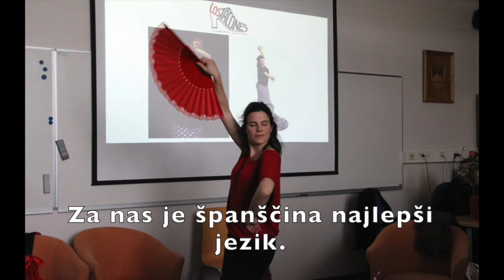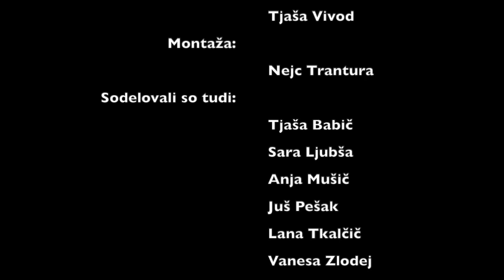Španščina informativni filmček